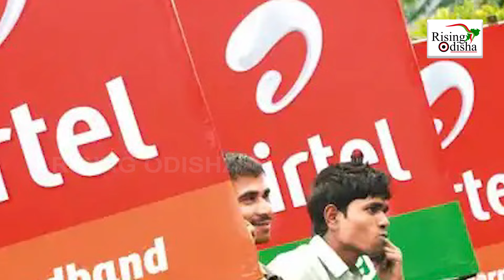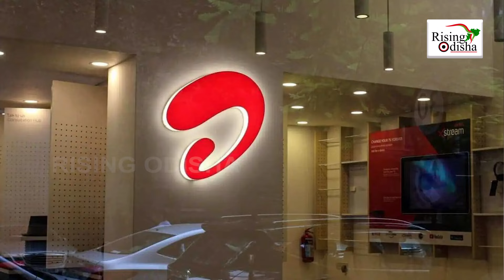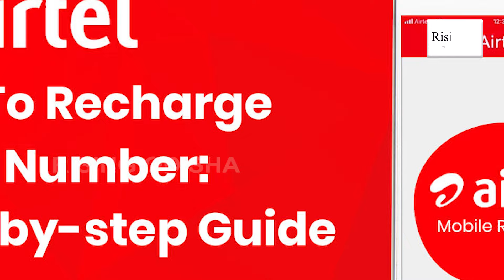After JIO, Big Blow for Airtel SIM Users! | Airtel Recharge Price Hike | Airtel Vs JIO Recharge Plan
After JIO, Big Blow for Airtel SIM Users!